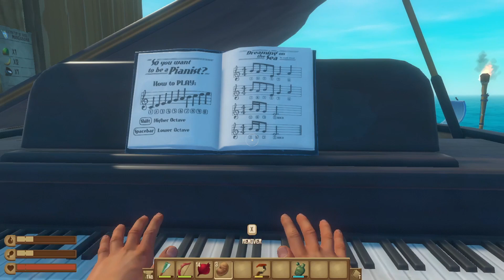Prédios em alto mar?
Fala galera, como é que vocês estão? Hoje dessa vez chegamos em Varuna, dois prédios em algum lugar no em alto mar. Eu e o pai estamos perdidos no meio do oceano, é isso ai galera, o mundo parece que foi coberto por água e vamos tentar sobreviver com as tranqueiras que o mar nos trouxer.